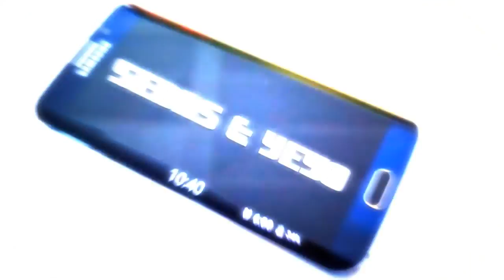Somos Buenisimos | Uno Mouse uno Teclado | CoD MW3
Aqui esta, usted lo esperaba, ella lo esperaba, el lo esperaba, todos lo esperabamos, el video que dara inicio a la serie Uno mouse uno teclado.
El día de hoy toca jugar Call of Duty Modern Warfare 3, pero proximamente mas juegos.
Compartelo para que mas personas conozcan el canal, es muy importante, ya somos 60!!!

Canciones usadas:
Dance ´till you´re dead
Mission ASCII - Traktion